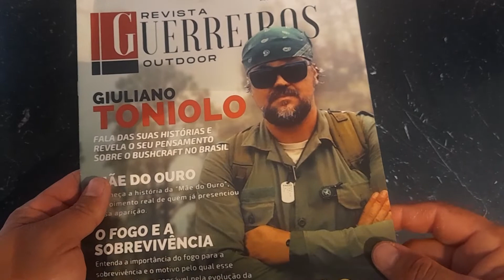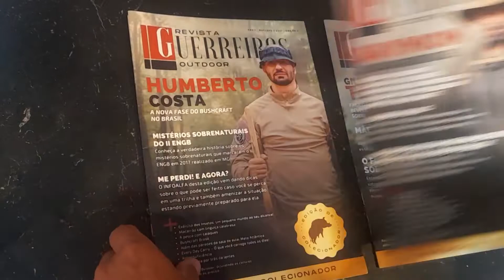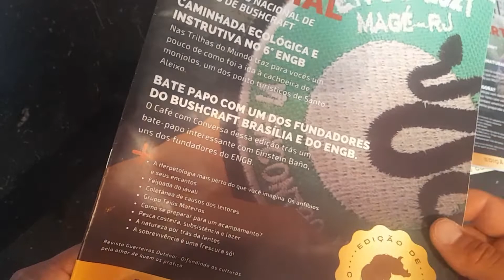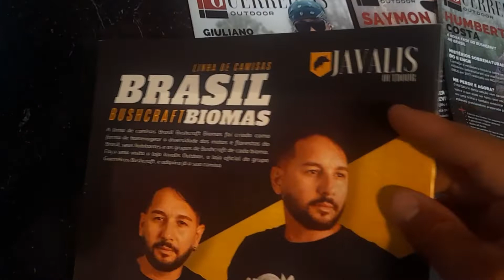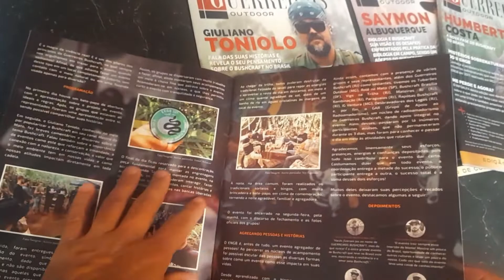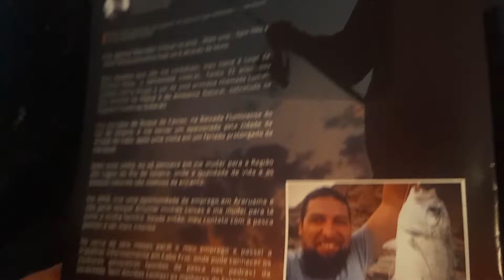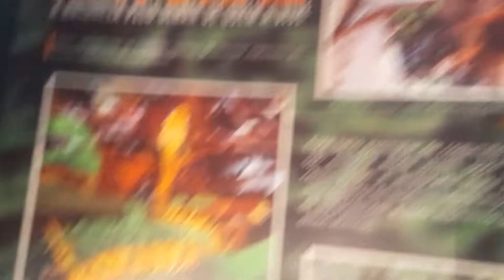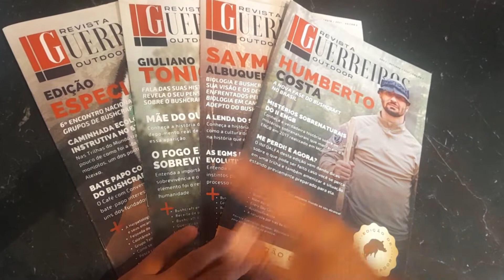Fui CONVIDADO para escrever um Artigo sobre Pesca para a Revista Guerreiros Outdoor.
Não esqueçam de curtir, comentar, compartilhar e conferir a inscrição no canal, isso me motiva a continuar produzindo vídeos para vocês!

Assista  outros de nossos vídeos!